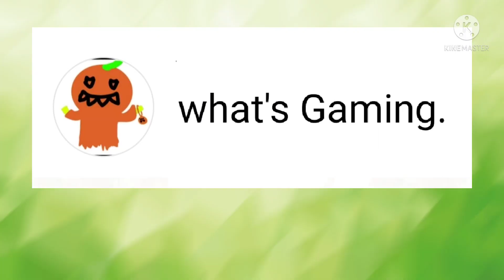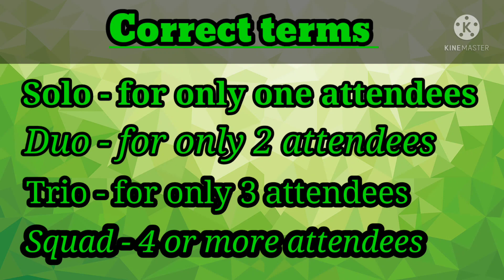[Instructor Basic] 4 Common Mistake that instructor MADE when Hosting any training | Roblox NSA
In this video I'll be showing you 4 Common Mistake that instructors made when hosting a training.

(I forgot to mention in the video but do you agree with these common mistakes?)

Btw if you are interested in joining NSA here is the group and also the discord is on the group page:

If it's not a question you can also comment.

creeper girl